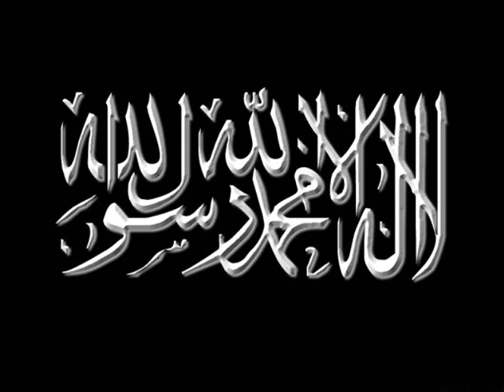timurtas ucar ALLAHIN rahmeti bolum 1